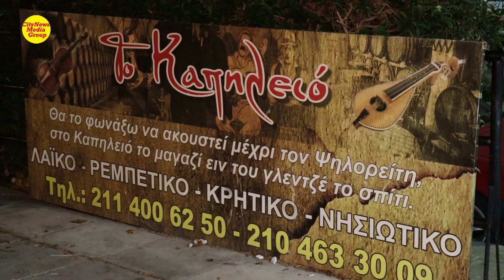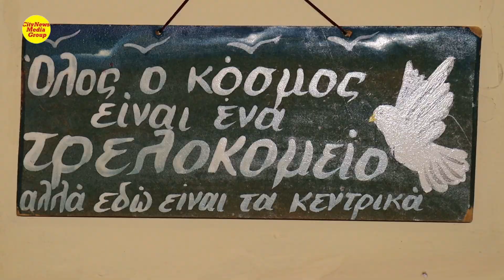ΤΟ ΚΑΠΗΛΕΙΟ, Μουσικό Μεζεδοπωλείο στον Πειραιά